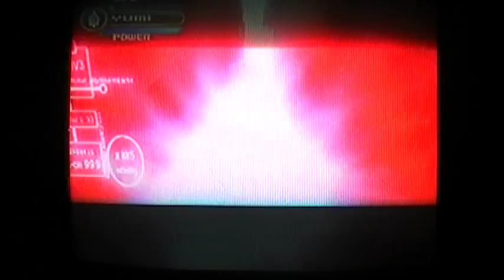Let`s play Code Lyoko quest for infinity ~ part 4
This mission was really hard. Especially thoes 4 serpents at the end. I didn`t want to bore you guys with my repetitiveness ( as i warned you last time ), so I`m going to be doing this from now on. If i get stuck on something and it takes more than 2 or 3 tries then I`ll do it on my own time  ^ - 0

And if you hear a whinning and scratching sound, that was my dog, hehehe  - _ - "